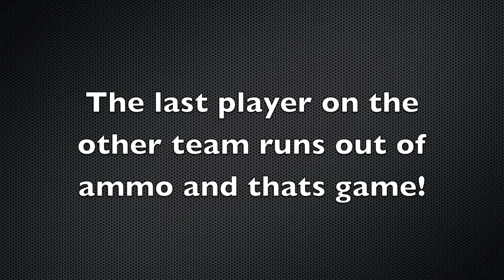Combative Airsoft War 4-11-1- #1 HD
Heres the 1st of many wars from Sunday!